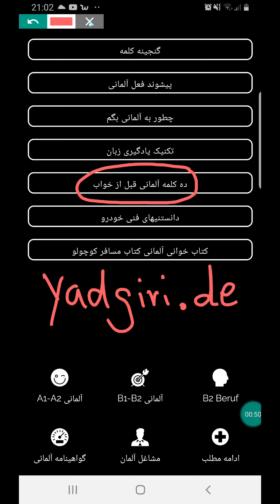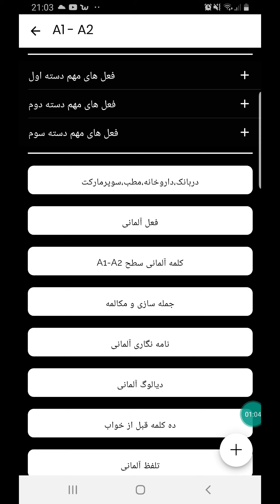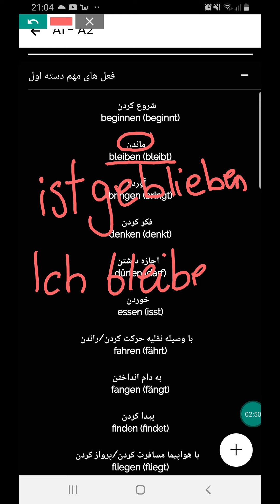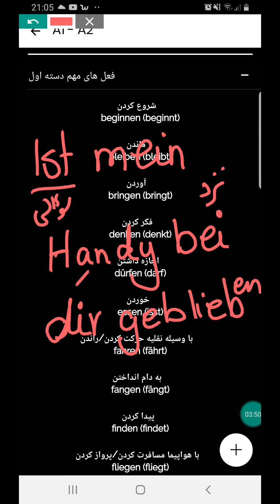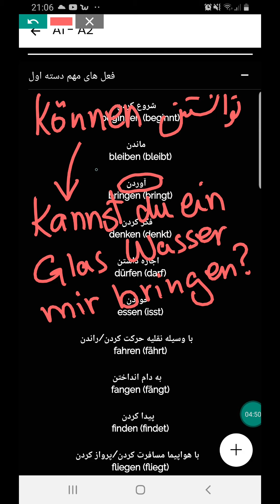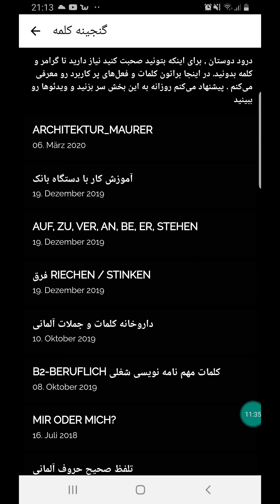ده کلمه آلمانی قبل از خواب